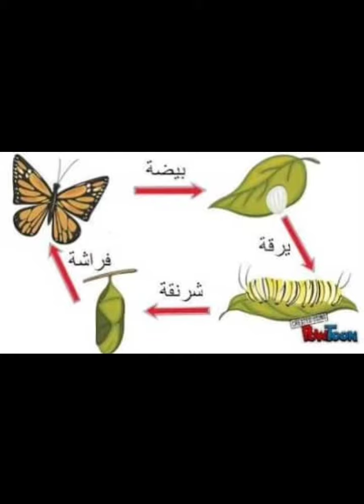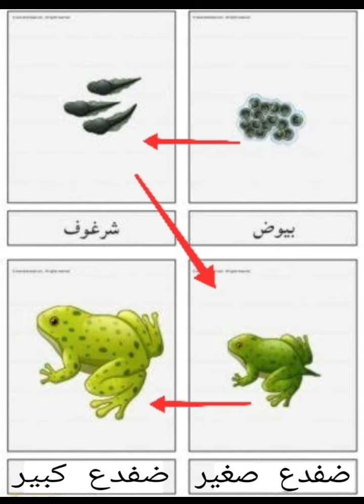دوره حياه الضفدع اكتشف sky